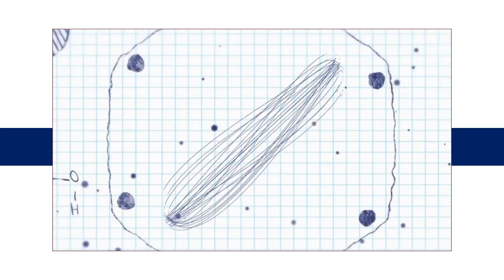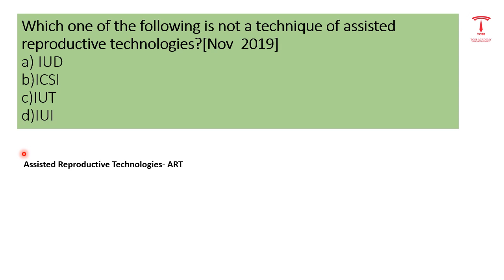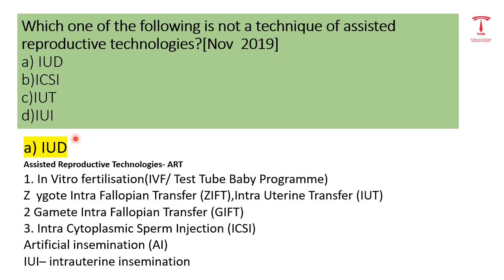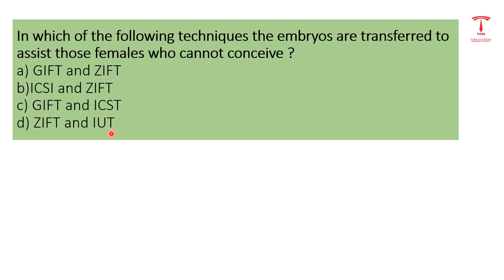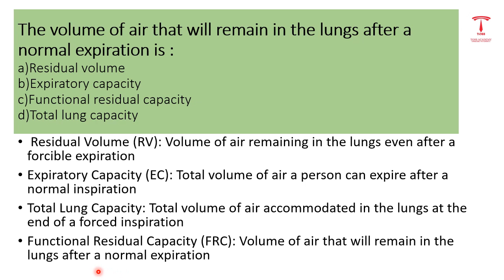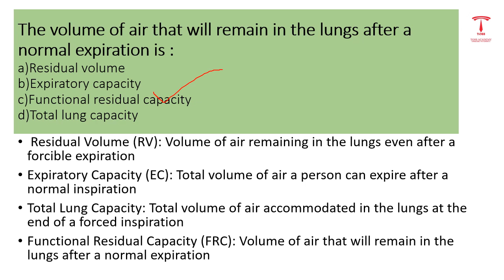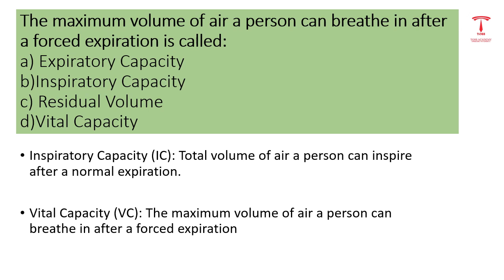ktet natural science -ncert-plus one plus two expected questions and solutions-category 3